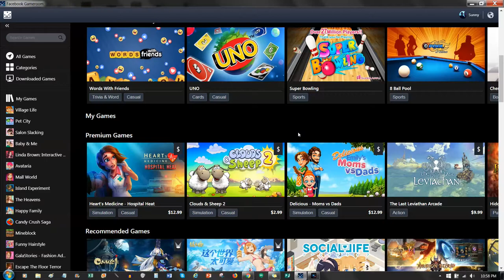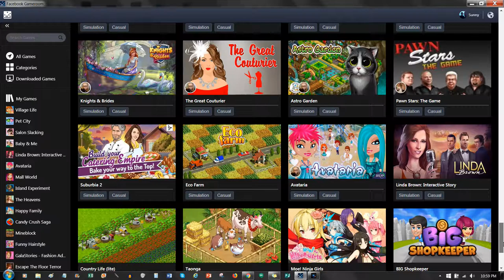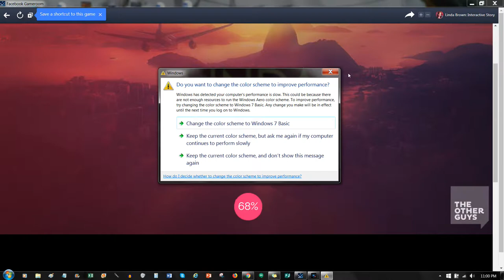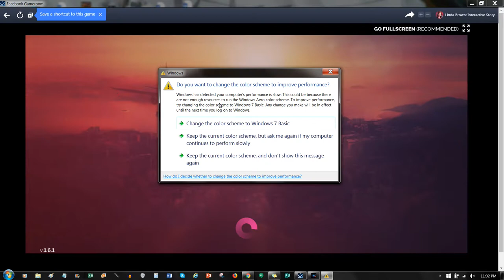Let's Play: "Linda Brown", Part 1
I hope you all enjoy that!